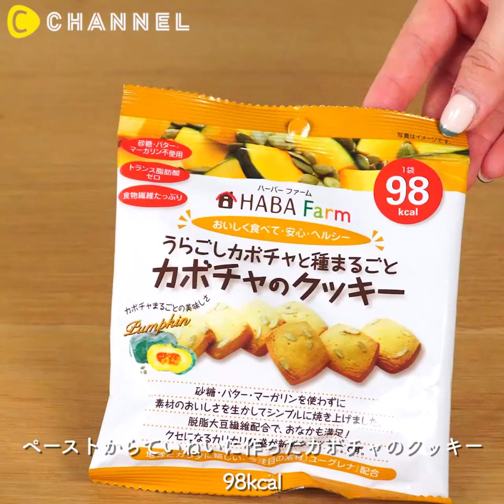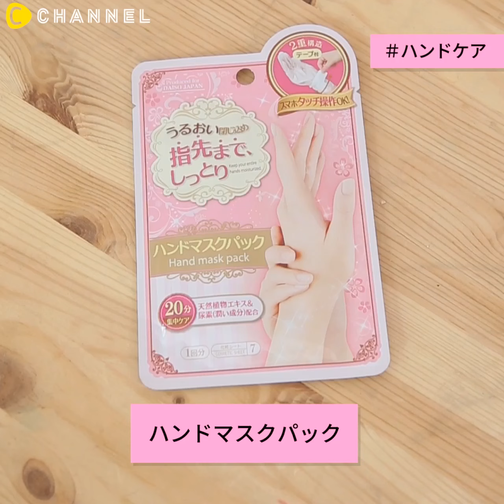桐谷美玲が伝授！キレイな瞳の作り方 How to make beautiful eyes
① 桐谷美玲が教える キレイな瞳の作り方

女優の桐谷美玲さんが「アイシティ 新ＣＭ発表会」に登場しました。

コンタクトレンズ専門店「コンタクトのアイシティ」が、新イメージキャラクターに桐谷美玲さんを起用し、新ＣＭを発表しました。
そんな、桐谷美玲さんに“キレイな瞳”の作り方を聞いちゃいました！

「目のマッサージをする」
目もマッサージをして、キレイな瞳をキープしているという桐谷さん。
目頭のツボを軽く指で押したり、まぶたの上下を指で押してマッサージするそうです。
目頭のツボは、指で押して気持ちいいところを。痛くならない程度のちから加減で押してください。
同様に、まぶたの上下も痛くならない程度のちから加減で。

桐谷さんは、お風呂をあがってスキンケアをした時や朝のメイク前にやっているそうです。
あなたも目のマッサージで、“キレイな瞳”をつくっちゃいましょう！！

※女子のお役立ち情報はNoshで！

C CHANNEL初のイベントが4/1〜4/2 入場無料で開催♡
先行登録は好評受付中！

②栗山千明に学ぶ こだわりの美容法
世界での人気も高い栗山さん。
そんな彼女の｢こだわりの美容法｣とは…

③100kcal以下！ダイエット中にオススメ♡コンビニスイーツ
ダイエット時、どうしても甘い物が食べたくなることありませんか？そんな時の救世主♡

④カサついてない？ ダイソーの”乾燥ケア”に使える優秀グッズ
１年の中で特に乾燥が気になるこの季節！
乾燥は美容の大敵！できればすぐに手に入るものを使いたい…..